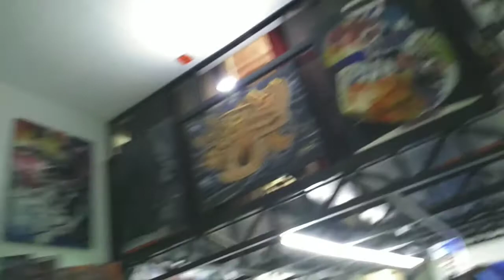ISLA INARTE ART SHOW OPENING X MANTRA NIGHT AT HOBBY MAFIA TOYS HUB!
Mantra is a meditation through music, they're vegerian people worshipping all gods. Everyone is free to jam with the music because all religion it welcome. Just visit Hobby Mafia Toys Hub beside Black Box every Wednesday night.